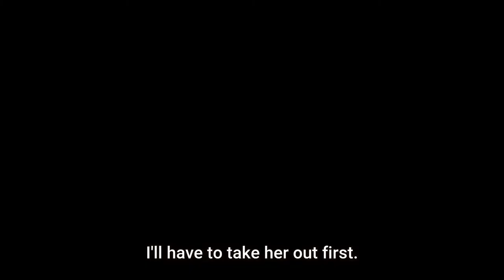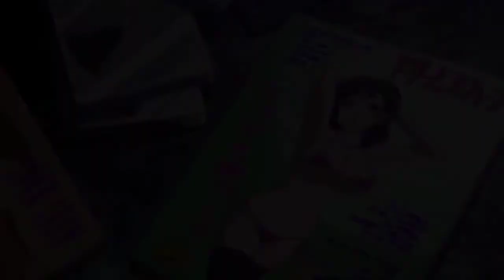He Trained a Lot So He Can Defeat Her|Fire Firce(HD)